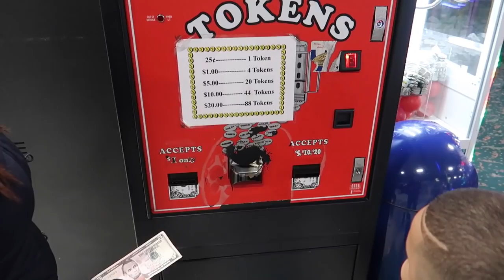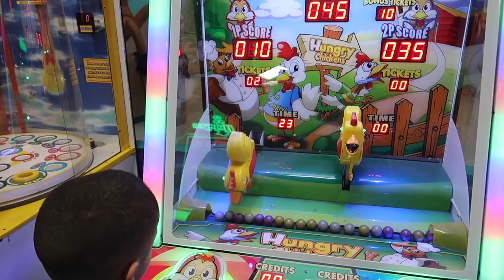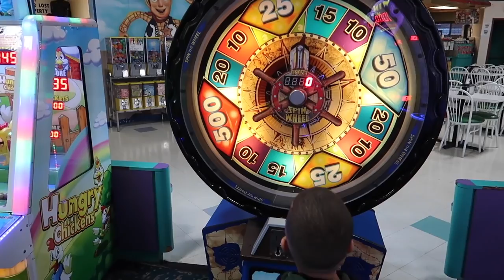FELIZ CUMPLEAÑOS YADIEL!!!!!